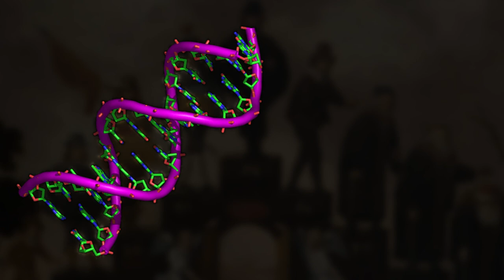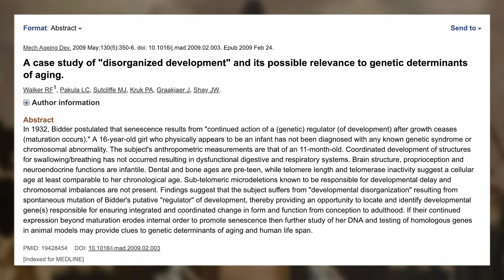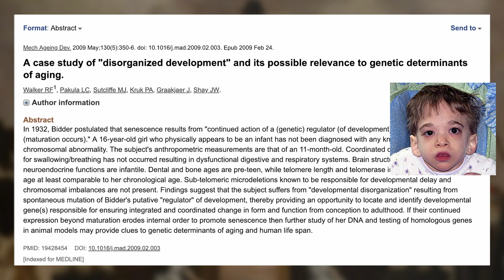Envejecer... ¿nunca o demasiado pronto?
MECENAS
Pablo Balbi
Silvia Saenz Merino
Doris Alexander

Alejandro Pellicer
Armando Rodríguez Román
Bruno Santidrián
Carmen Molina Villalba
Cata Rubke
Darvin Ronzón
Federico Jaime
Felizardo Bojórquez Angulo
Fernando Montenegro
Francisco Cordero Cadenas
Isidoro Gayo
Javier Tamames Rodríguez
Javier Valencia
Noemi Palacios
Rayco Expósito

COLABORADORES
Daniela Valencia
Dr. Quizá
Eduardo Cruz
Manuel Pérez
Marlon Méndez
Violín Piano

OTROS APOYOS
Ángel Villagómez
Baroc
Esteban Carrera
Heriberto Juárez
Ramón Reyes